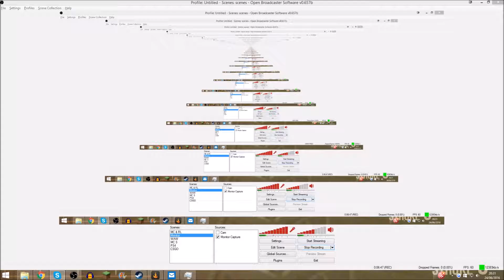Golf With Your Friends #3 | RANDOM BALLS!!!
MY MC channel